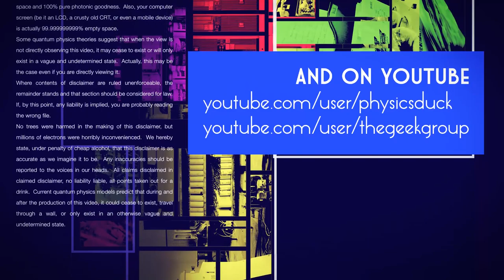Captain's Blog 4 4 2015 Above and Beyond